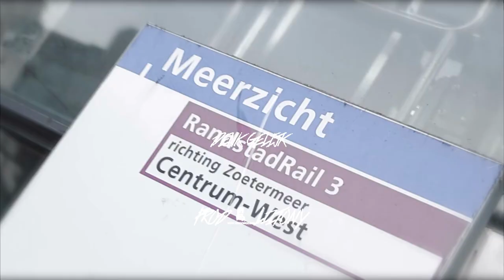PIANO DRILL TYPE BEAT "DENK GELIJK" | Prod.LilTony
141BPM
Connect me via:

The clip used in this video is called "7Bop", by KL.